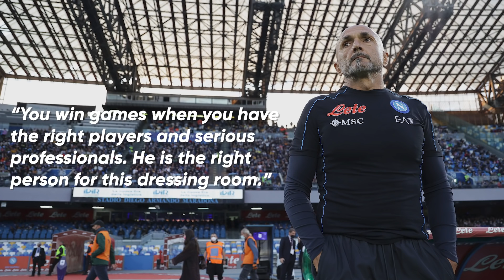4 Loan Deals Your Club NEEDS To Make Permanent! | One On One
Welcome back to One On One, the most in-depth football show on YouTube!

In today's episode, Hamill breaks down the best loan deals of the season so far and outlines why your club should be striving to make them permanent!

The four players in this video hail from three different leagues, so we cover a fair amount of ground...

A winger who found himself fourth choice at Benfica. A defensive midfielder who started the 20/21 campaign in the English Championship. Real Madrid's latest broken toy and another high flying member of Chelsea's loan army...

Drop the video a like if you agree - or comment if you have a better shout!